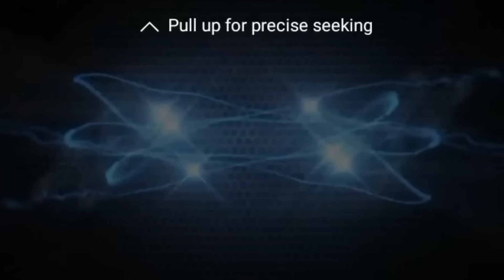Dhauli Gananatya Star Cast 2024/2025/ ଧଉଳି ଗଣନାଟ୍ୟ ଷ୍ଟାର କାଷ୍ଟ 2024/2025/ New Star Cast ✨/Odia Jatra